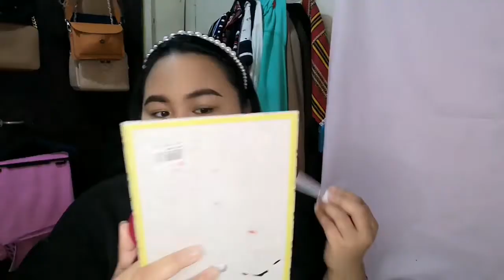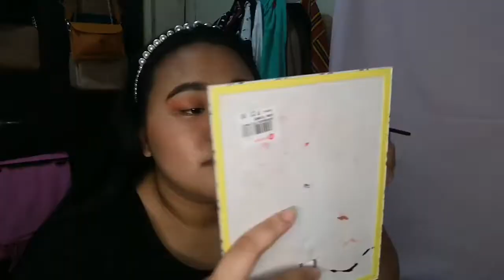Get Ready with Me | Life Updates | Philippines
Hi Guys!  We are back with another video. Again sorry kung mataas na naman masyado, I tried my best to shorten it pero talagang ganito na sya kahaba. I'm still learning so please bear with me.

Products Use:

GT Intensive Hydra Burst Moisturizer
Maybelline Fit Me! - Warm Nude 128
Ever Bilena Color Pencil - Black
Ever Bilena Color Pencil - Brown
Vice Aura Contour -Porshur
Nicjido True Colors Powder Blush - Tomato
Careline Strobe Stick Highlighter
Maybelline Line Tattoo
Revlon Super Lustrous - Rum Raisin
Rimmel London - Kasbah 276
Maybelline The Hyper Curl Waterproof

PS: I'm not a professional makeup artist, I am just someone who genuinely loves make up.

xxxxxxx